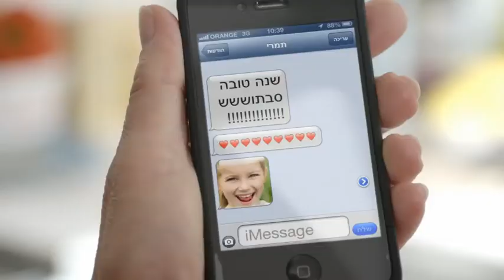סוכנות שחקנים ליטוין - דורית רנוב - פריגת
פרסומת לפריגת בהשתתפות השחקנית דורית רנוב
ליטוין ייצוג וניהול אישי בע"מ

במאי: אסף קוברובסקי
חברת הפקה: קדישזון הפקות
משרד פרסום: באומן בר
מלהקת: איה בן נחום